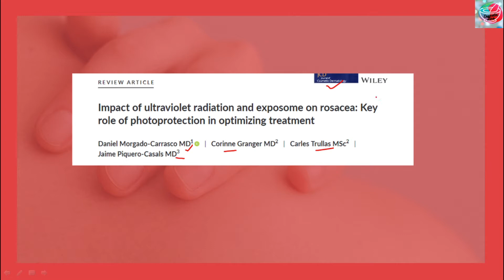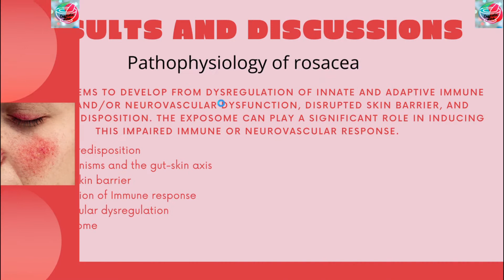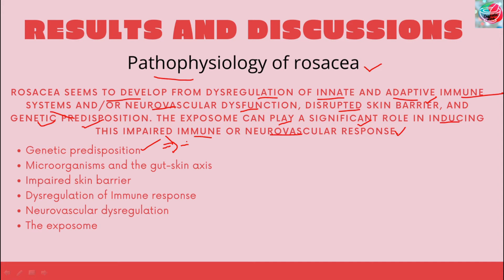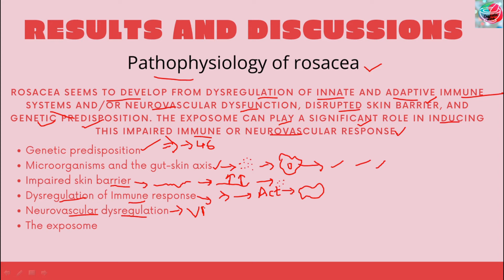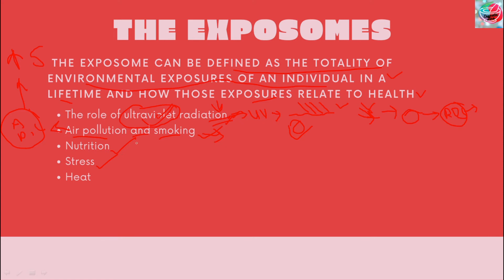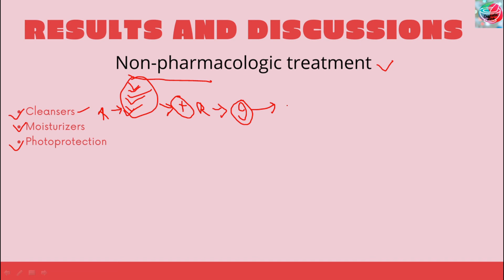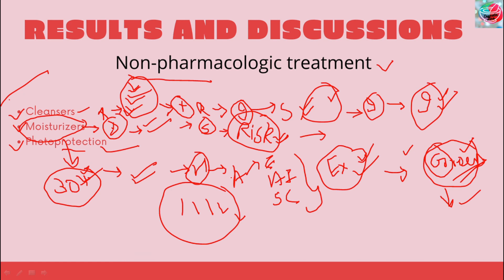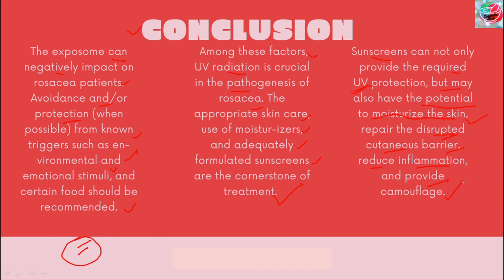Research - Sunscreens with Emollients can prevent flares in Rosacea | Cosmetic_Line |Review Article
V-38

If you like watching this informative video, give us a

AND